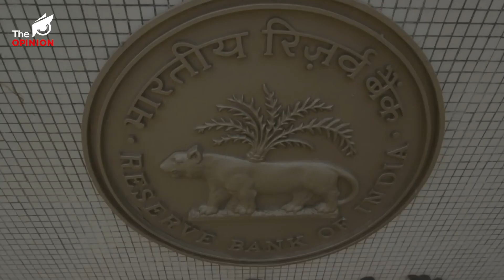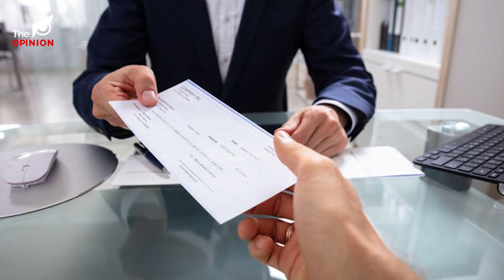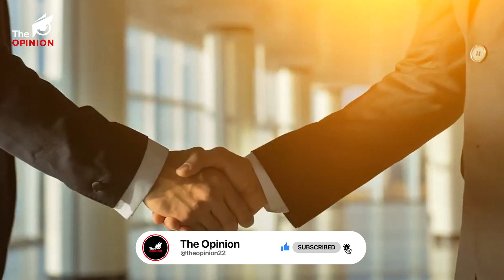▶ কেলেংকাৰী আৰু হিমন্ত বিশ্ব শৰ্মা একেটা মুদ্ৰাৰ ইপিঠি-সিপিঠি.....